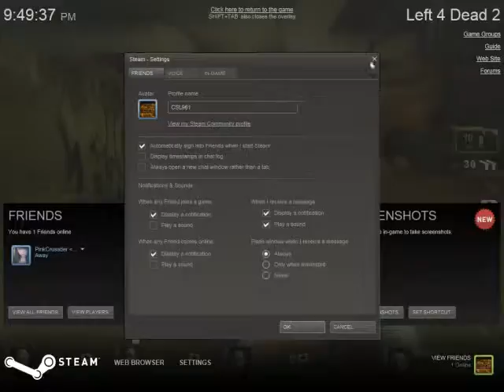Left 4 Dead 2 PC With Commentary - 3 / 5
Recorded live on March 27 at 9:12pm. -- Recorded live on Justin.tv